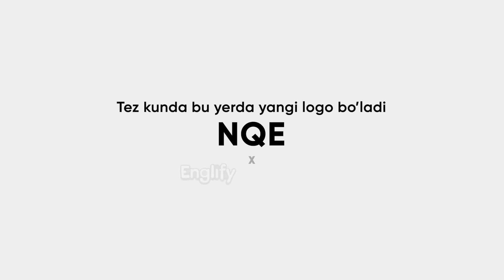Laziz Hamidov (Ular) Kunduziy & Teacher Azam - O'rta yosh inqiroziga chalinganlar ... - NQE podkast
Podkastimiz "Savr" hamkorligida sur'atga olindi!

🪓Bo'limlar
00:00 Intro
01:18 Bekorchi gaplar
02:16 NQE qanday reja qilinadi?
04:02 NQE nomining kelib chiqishi
06:08 Nega hozir NQE kerak?
07:32 Endi tanishtiramiz
11:20 Biznesda firibgarlik sindromi
14:19 O‘rta yosh inqirozi
20:00 Qolganiniyam yozimi?